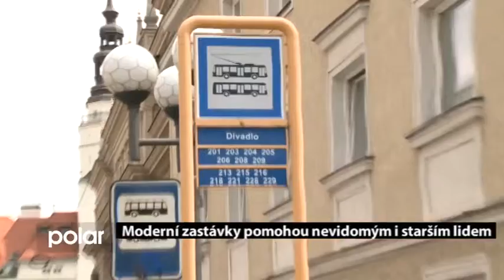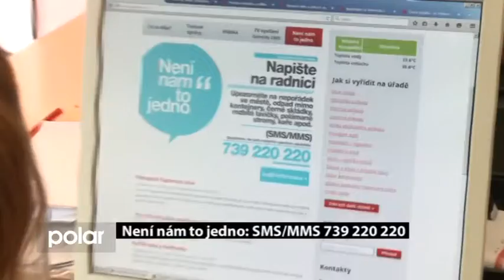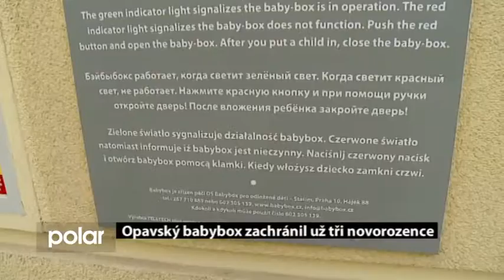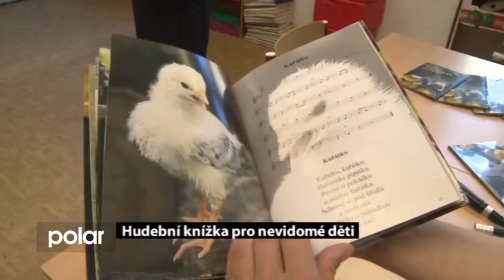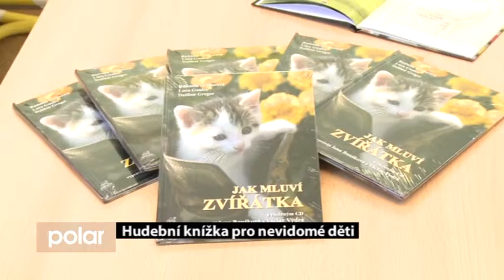Opavský expres 12. 8. 2015